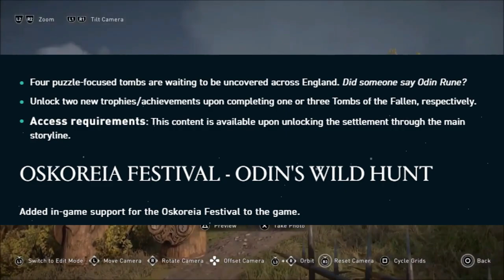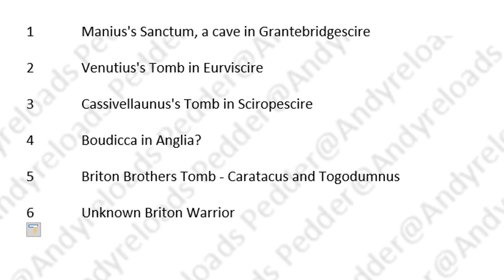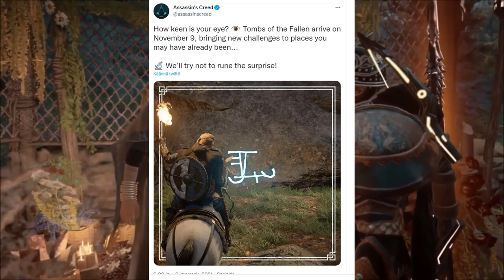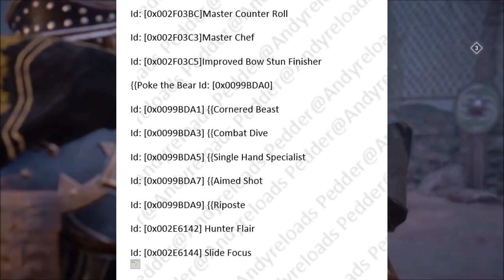TU 1.4.0, OSKOREIA FESTIVAL Info and more Assassins Creed Valhalla new update, new weapons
Tombs Of The Fallen Assassin's Creed Valhalla
Stamps:
00:00 - Hello Vikings
00:05 - Tombs of the Fallen lets start.
00:06 - Spoilers??
00:10 - Tittle update 1 4 0 info
03:32 - upcoming skills
03:50 - Tombs of The Fallen
05:00 - Oskoreia Festival
06:58 - Outro
New Title Update 1.4.0 and Oskoreia Festival info, gameplay trailer and new rewards / Free content. Assassins Creed Valhalla mysteries, dungeons / tombs of the fallen info, new skills, Assassins Creed Valhalla leaks, leaked info thanks to Andyreloads and Pedder, Also Thanks to Dark Strider who i'm working with throwing ideas around a lot in discord thank you all you guys rock!!!

What Tombs of the Fallen could be? are they Related to Mastery challenge's? Mastery challenge 2.0? or are they related to Odin runes? Can they have something to do with Fireflies? or Even something thing to do with Assassins creed valhalla and Assassins creed Odyssey crossover? Will we see Kassandra? or is this something completely different, let me know in the comments comments down below what do you think Ubisoft is up to? i share my thoughts and opinions in the video but i would really love to hear yours. New Trophies that has been released for Tombs of the Fallen with the fall 2021 road map time line i think this is something big for sure.

More ac valhalla news tips and tricks coming weekly so far Assassin's Creed Valhalla is Broken
Wrath of the druids, Siege of Paris
Just a dude from Finland who do videos about body transformation journey, pets/
wolfdog,  Assassin's creed games and perhaps later on about other games

Title Update 1.4.0 will be deployed on all supported platforms on November 9, 2021, at 12pm UTC/GMT, 1 pm CET, 7 am EDT, 4 am PDT, and 11 pm AEDT

PATCH SIZES: (Why ps update is so small?)
Xbox Series X|S: 25 GB
Xbox One: 20 GB
PlayStation 5: 6.75 GB
PlayStation 4: 4.55 GB
PC: 20.31 GB
Check out below for the most notable Title Update 1.4.0 changes

NEW CONTENT
TOMBS OF THE FALLEN
Added four new Tombs of the Fallen to the game

Four puzzle-focused tombs are waiting to be uncovered across England. Did someone say Odin Rune?
Unlock two new trophies/achievements upon completing one or three Tombs of the Fallen, respectively
Access requirements: This content is available upon unlocking the settlement through the main storyline

OSKOREIA FESTIVAL - ODIN'S WILD HUNT
Added in-game support for the Oskoreia Festival to the game

Available from November 11 through December 2
New quests and activities, including horseback riding and a tournament against spirits
New spooky rewards
Access requirements: Players must reach England and complete one of the first two narrative arcs (Grantebridgescire or Ledecestrescire) and have a settlement at Level 2 to participate in the Oskoreia Festival
NEW SKILLS
Perfect Parry: Parry LB/L1/Q in the nick of time to deal additional damage to the attacker
Master Counter Roll: Adds a Hidden Blade strike while executing a Counter Roll
Improved Bow Stun Finisher: Initiating the Bow Stun Finisher will now shoot arrows at all stunned enemies in view

Constant New Quest alert since Title Update 1.3.1
Discovery Tour: Viking Age - The Playtime in Discovery Tour is displayed as 0hrs in game menu

To see all other things from Update 1.4.0 of Assassin's Creed Valhalla check this link (Ubisoft official website for more info)